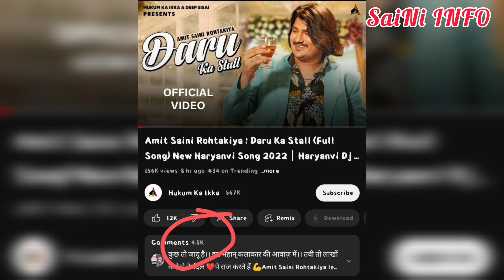अमित ने गाया पहली बार DJ SONG ||धूम मचा दी 🤟💯 daru Ka Stall|| New haryanvi songs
धूम मचा दी 🤟💯||अमित ने गाया पहली बार DJ SONG || daru Ka Stall|| New haryanvi songs